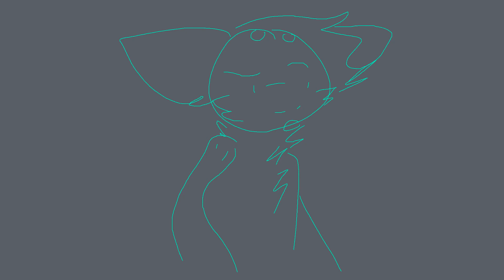I am the man MEMe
I'm... Not gonna finish it. I'ma lazy ASSSSSS